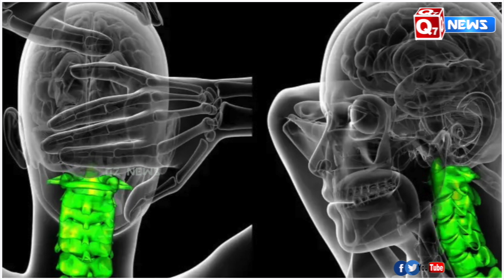210 கிலோ எடையை தூக்கும் போது வி.பத்து – பிரபல பாடி பில்டர் பரிதாபமாக ப.லி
210 கிலோ எடையை தூக்கும் போது விபத்து – பிரபல பாடி பில்டர் பரிதாபமாக பலி